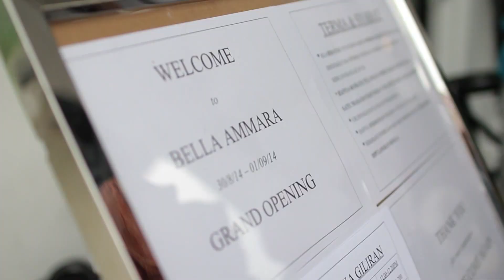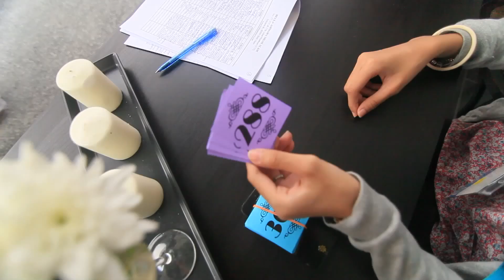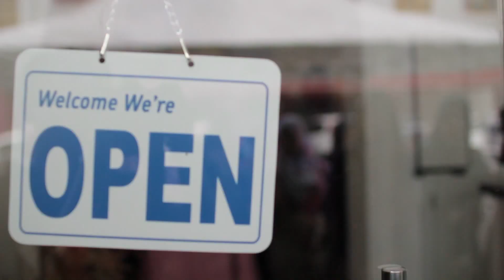BELLA AMMARA SHAH ALAM - GRAND OPENING (PART 1)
BELLA AMMARA SHAH ALAM
Adress: 17, Jalan Plumbum Q 7/Q, Seksyen 7, Shah Alam, Selangor (belakang Jovian Tower and Jakel Shah Alam)
Operation hours: 11AM - 6PM / Tuesday - Sunday

BELLA AMMARA SETAPAK
Adress: 126-2-8, Metro 126, Jalan Genting Klang, Setapak, Kuala Lumpur. (sebelah PV128 - Kampung Pengantin)

BELLA AMMARA MODVIER
Address: No.7, Jalan Riong Bangsar (belakang Petronas Bangsar)
Operation hours: 11AM - 8PM / Wednesday - Sunday